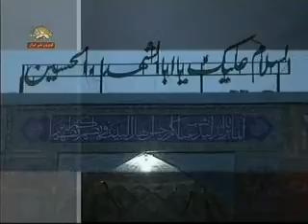arbaeein1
traditional look at a historical combat, good vs bad, in Islamic history.
this is always derailed by the Iranian government to missuse religious sentiments